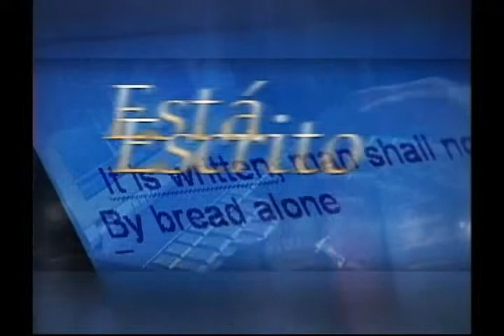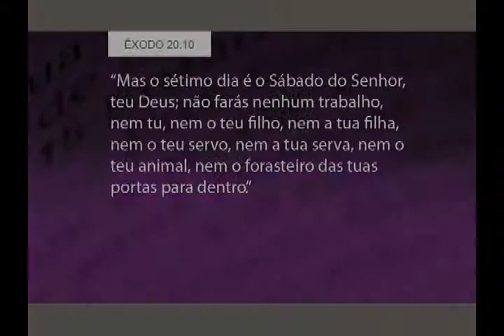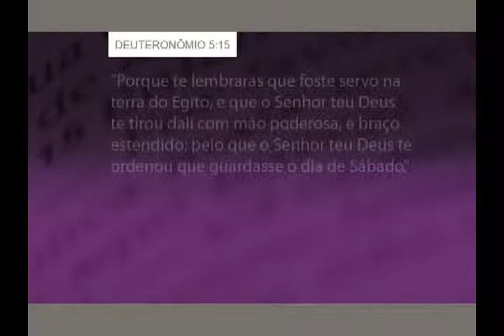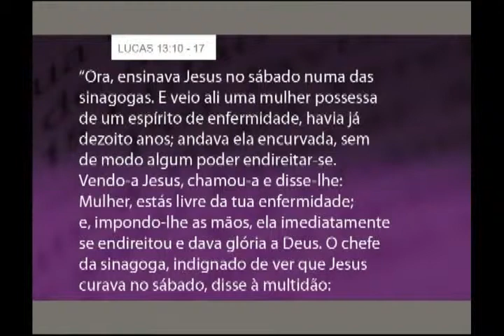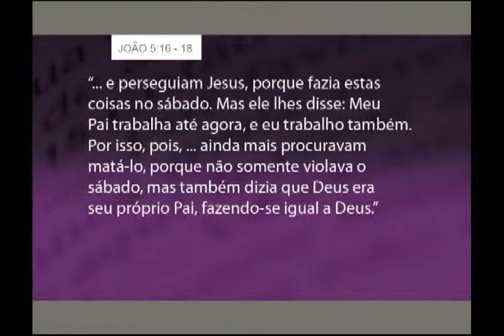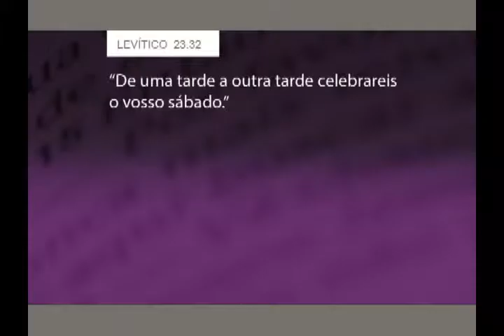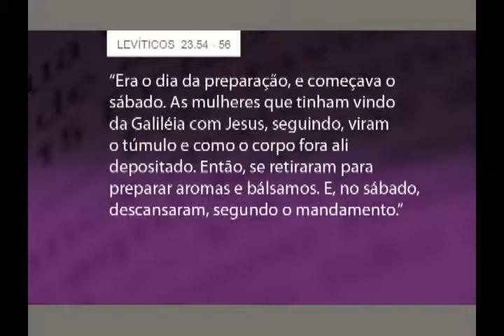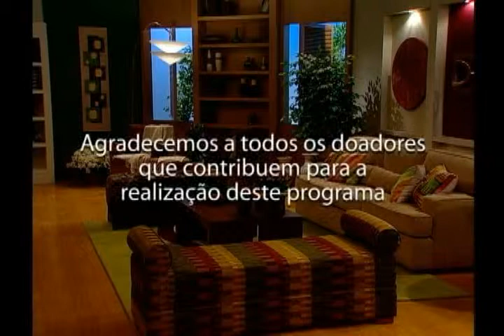Série princípios 11 Um dia para aliviar o stress